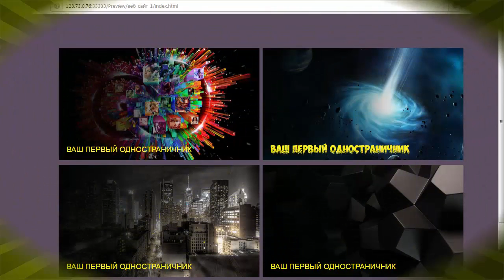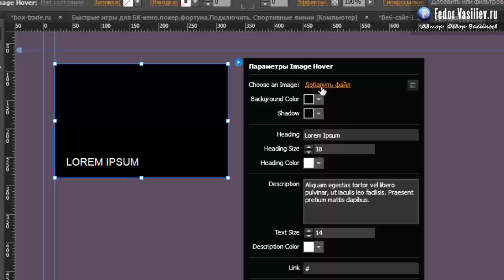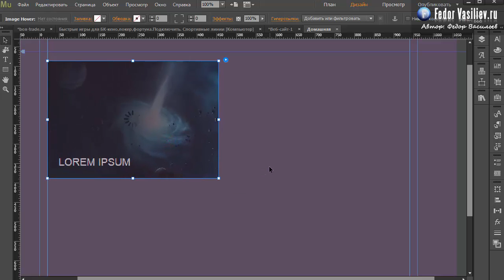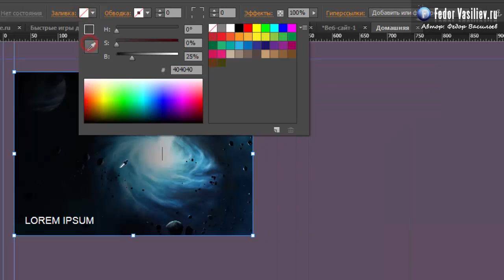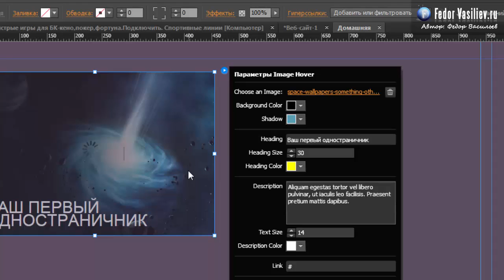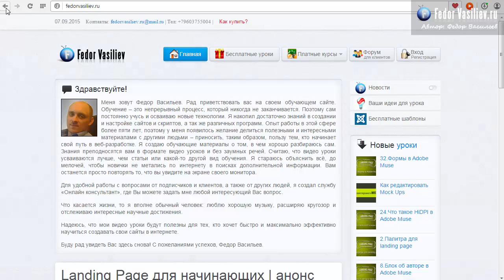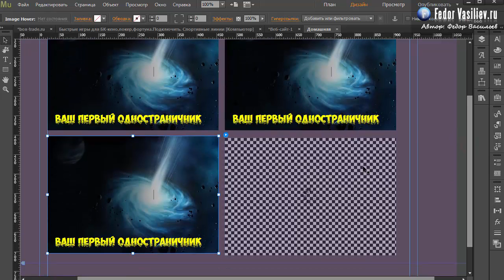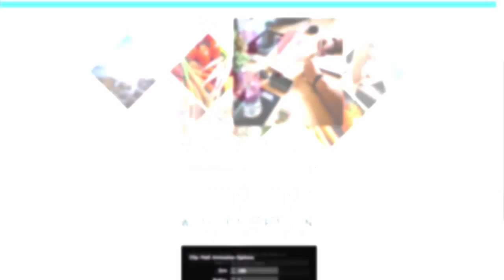50.Классный эффект с фото при наведении мыши в Adobe Muse | 2015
Из этого урока вы узнаете: как сделать красивую презентацию ваших работ в элегантном виде с красивой анимацией.